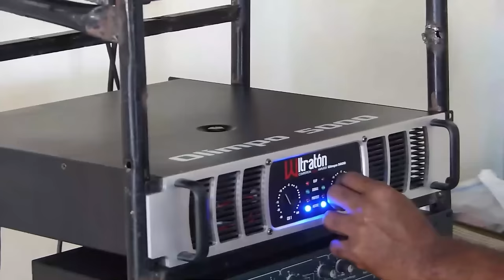Grave: La Verdadera Razón Del Enojo De Luís Abinader Con Llamada De Miguel Cruz Al Sol De La Mañana!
La llamada de Miguel Cruz al Sol de la Mañana tiene fuera de sus casillas a Luís Abinader quien ahora pretende asegurarse que "Curita" no vuelva a difundir su versión de los hechos ¿pero cómo?

3,500 por hora. Grabación a 1080. Entrega de material editado.

 día.

5,000 por cada video no mayor a 2 minutos.